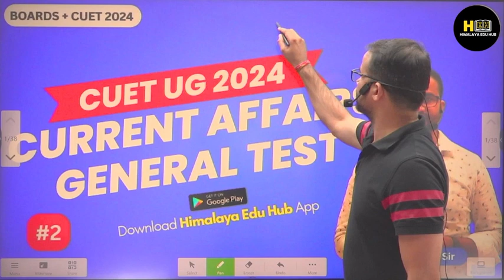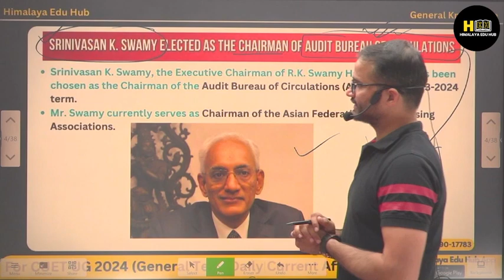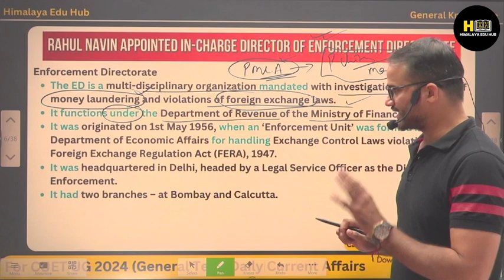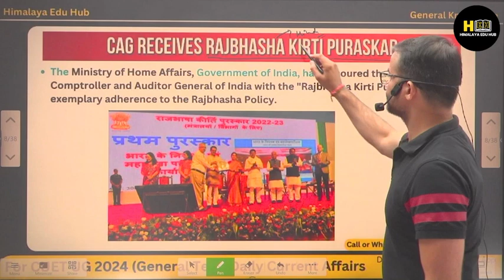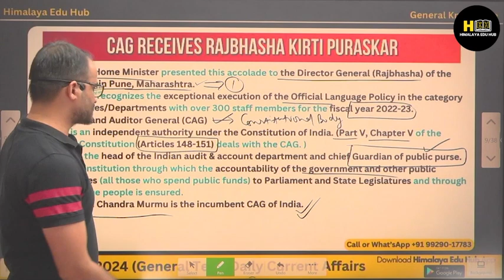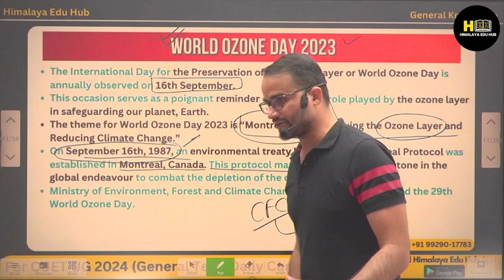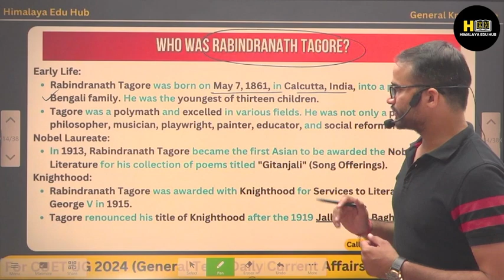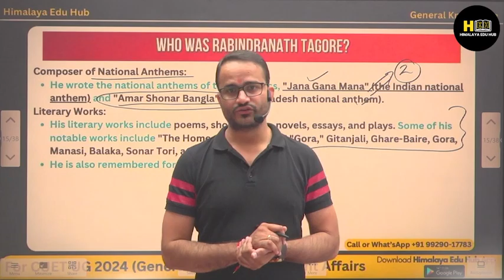CUET UG 2024 | Current Affairs | Daily Current Affairs (2)| Important Quest | Rajnikant Sir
cuet ug 2024 exam date
Himalaya Edu Hub
HEH Jaipur
CUET UG coaching
CUET UG 2024 Foundation Course
Coaching centre for CUET 2024
CUET 2024 Course
CUET UG course
cuet ug 2024 syllabus
cuet ug 2024 registration date
cuet ug 2024 date
cuet ug 2024 result date
cuet ug 2024 application form date
cuet ug 2024 form date
cuet ug 2024 syllabus pdf
cuet ug 2024 registration last date
cuet ug 2024 application form
cuet samarth ac in
cuet samarth